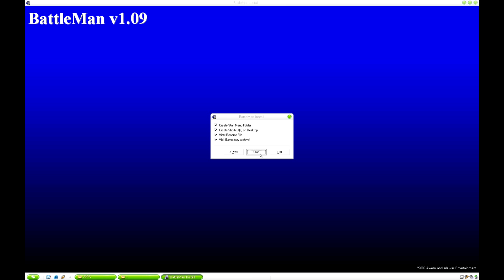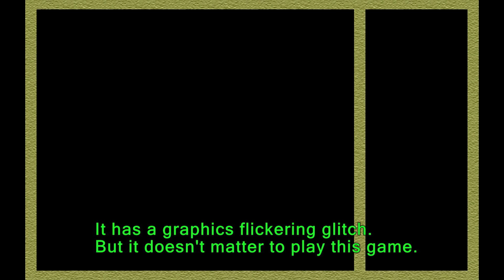BattleMan (Windows game 2002)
BattleMan is a top-down tank action game by Alawar Entertainment, Awem Stduio.
It's a clone of Battle City (NES).